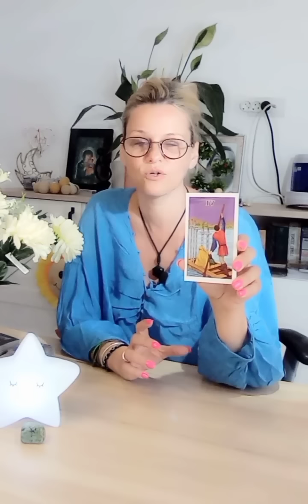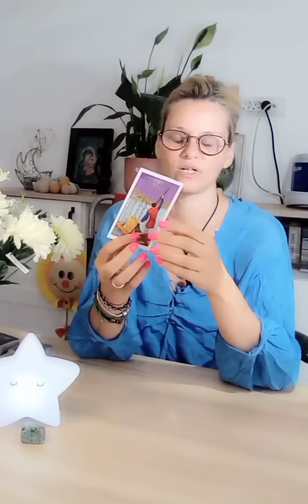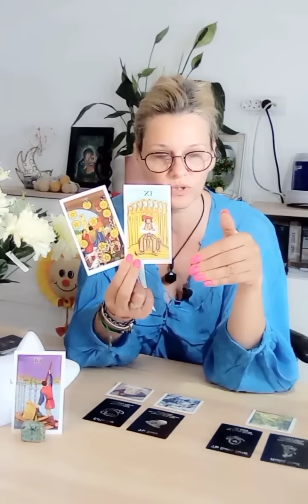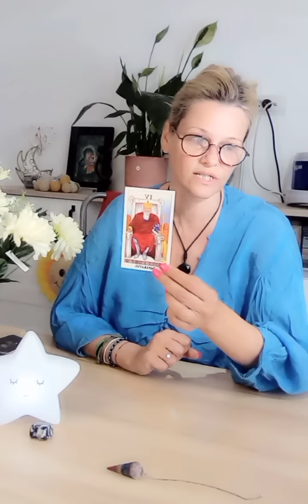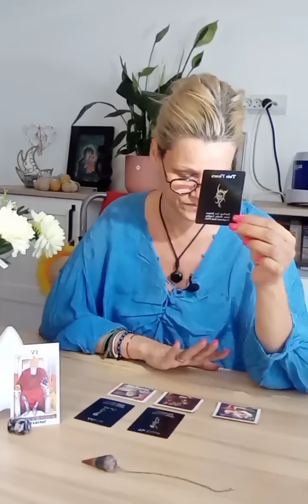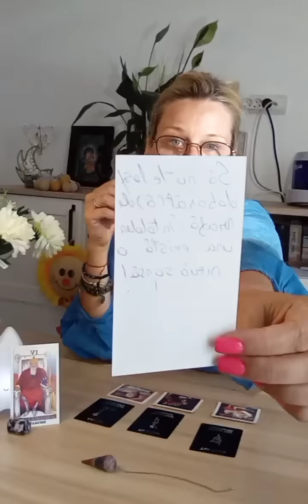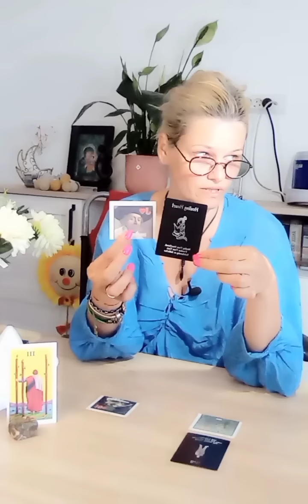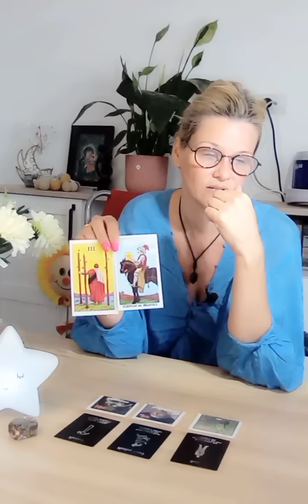Decizia este ca și luată! Un DA hotărât care va schimba totul!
INTRO 02:48
VARIANTA 1 MIN 4:18, PIATTRA VERDE
VARIANTA 2 MIN 28:32, PIATRA ALB NEGRU
VARIANTA 3 MIN 53:57, PIATRA MARO